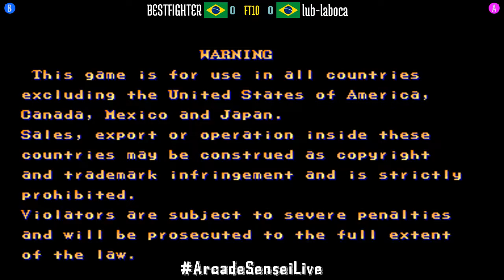FT10 @sf2ce: BESTFIGHTER (BR) vs lub-laboca (BR) [Street Fighter II CE Fightcade] Nov 7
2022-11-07: BESTFIGHTER (BR) vs lub-laboca (BR) [FT10 @ Street Fighter II Champion Edition @ Fightcade]